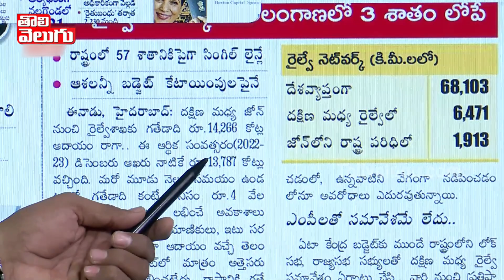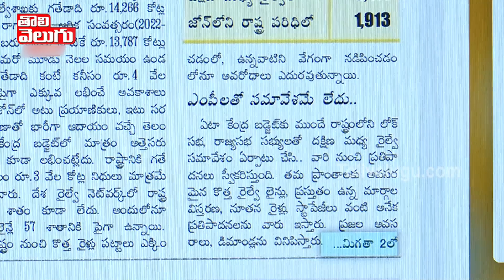ఒంటి కాలు మీద లేచి తిట్టడం కాదు ....ఇప్పుడు మాట్లాడు | Netizens On Bandi Sanjay | Tolivelugu TV